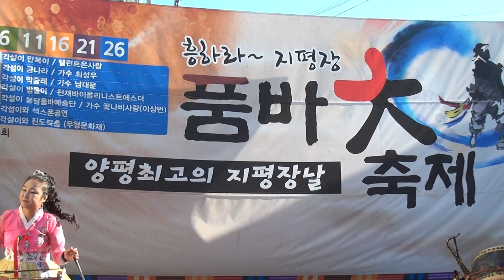가수 윤희-황진이(2016. 11. 1)-양평 지평시장(5일장)활성화축제-코리아엔터테인먼트